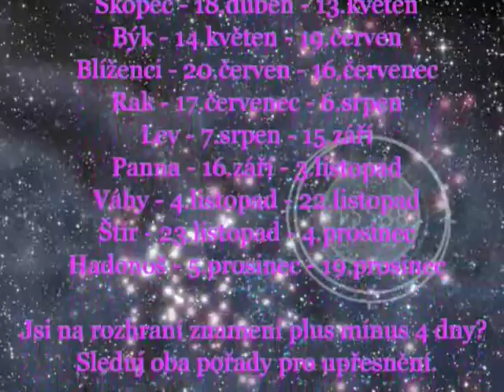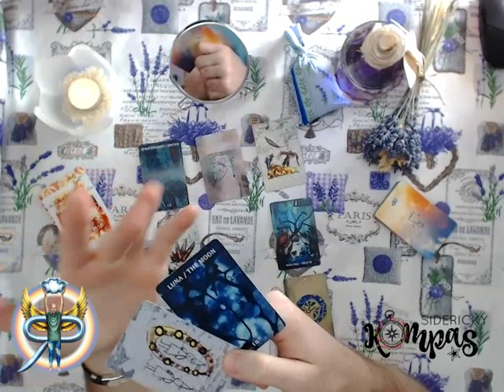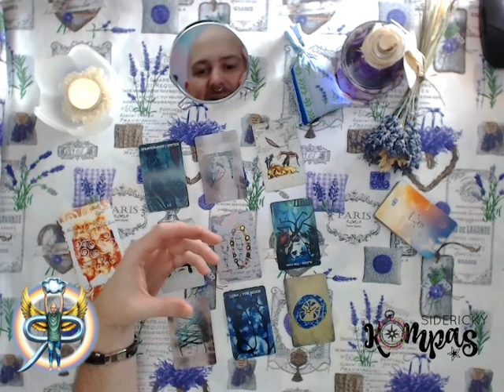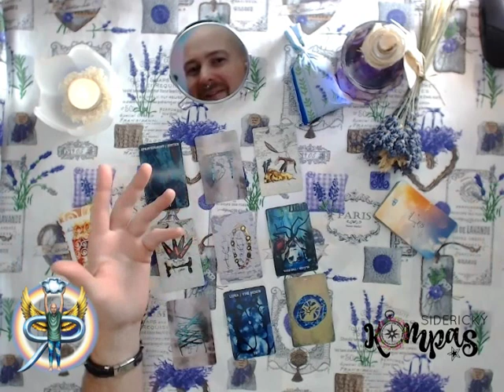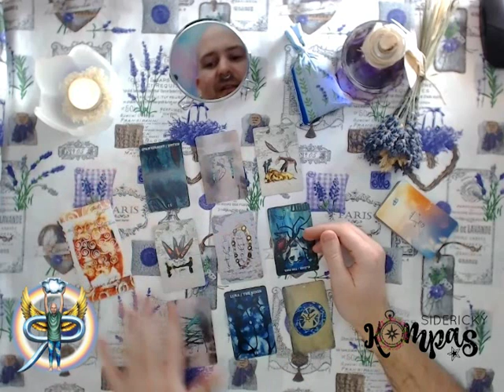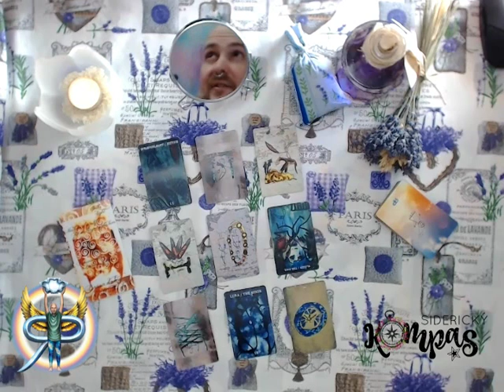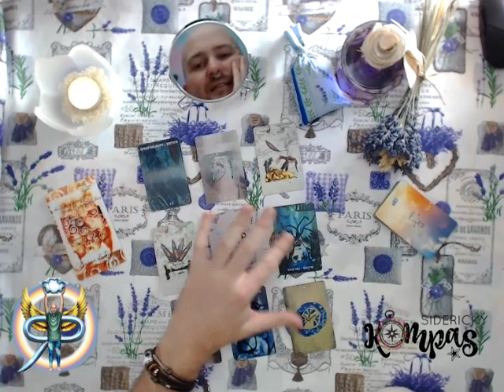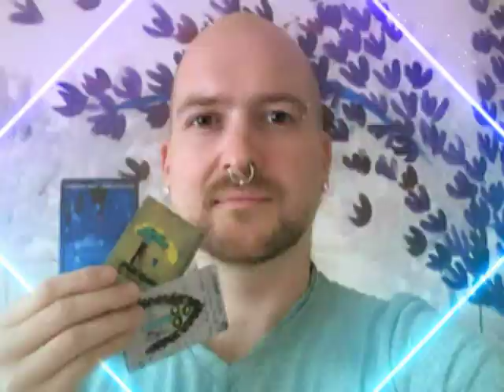Siderický kompas - Rak - prosinec 2019 - výklad tarotu